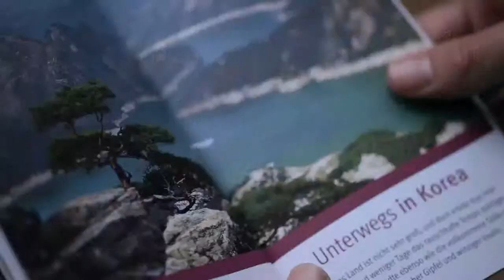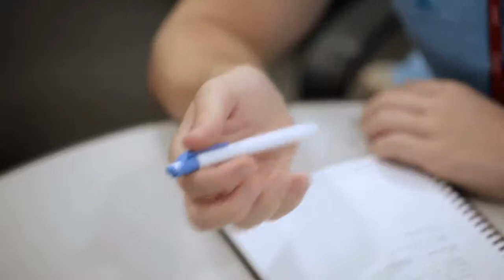From Darmstadt to Seoul and back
What is it like to live and work in another country? At Merck, even apprentices can find this out — for example, Fabian Koch, who is fascinated by South Korea.

[English]